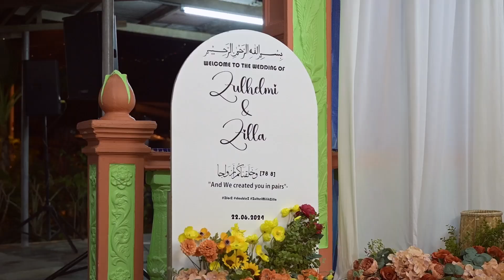Malam Berinai Melaka - Zulhelmi & Zilla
Ini merupakan video malam berinai Zulhelmi & Zilla di Melaka.
Merupakan night videography pertama yang sudah lama dinantikan untuk shoot kerana mempunyai suasana dan persembahan menarik sepanjang malam. Bersama Amirul Waffy(2nd Camera)

Equipment :
Camera 2 - Nikon Z6
Lens - Nikon Z 28-75mm f/2.8